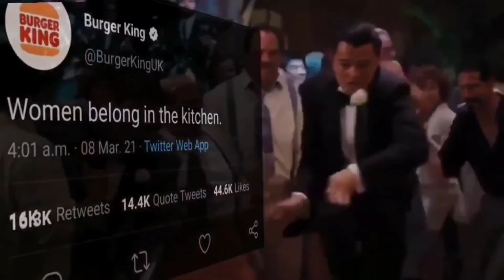memes to watch while on the potty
Well maybe if you want you could download this video and put it on a video CD DVD or even Blu-Ray or better yet put on a VHS tape or betamax.